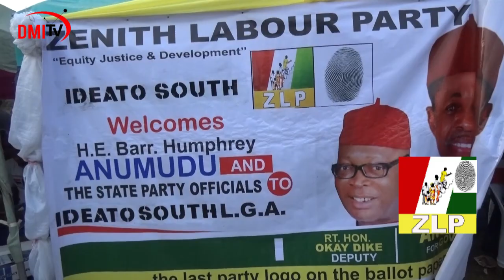Ideato South & Okigwe endorse Anumudu of ZLP as the next Imo Governor 2019 -DMItv